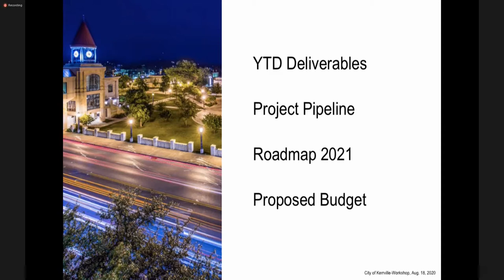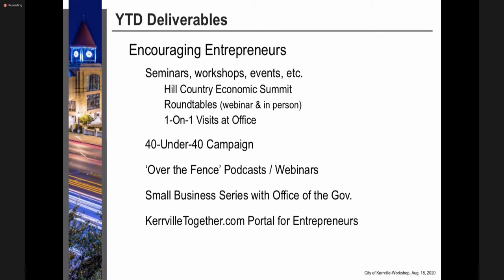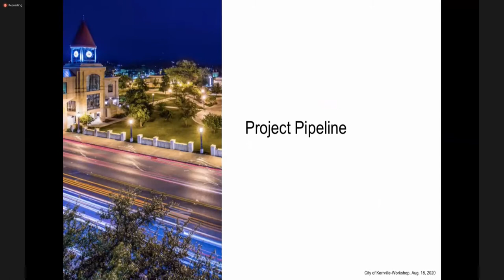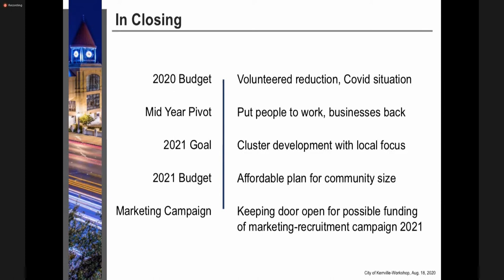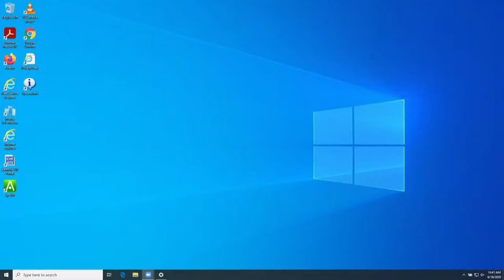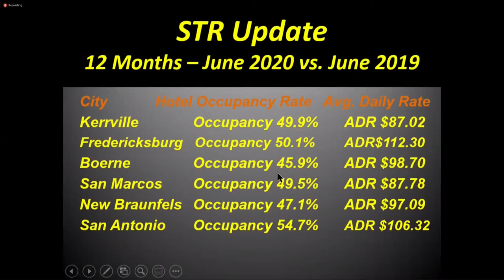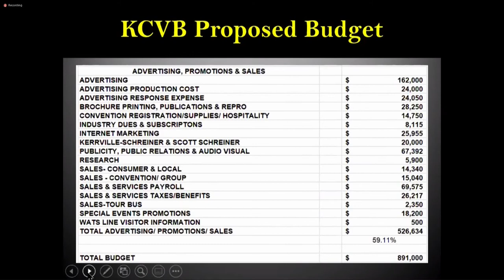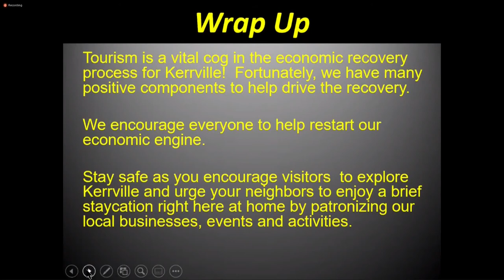City Council Workshop - August 18, 2020